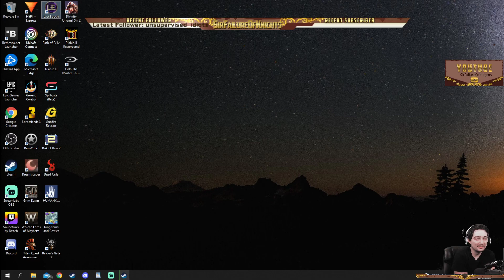Last Epoch part 9 Sentinel Shield throw + Multi strike